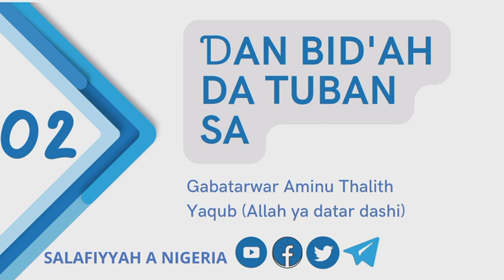Ɗan bid'ah da tuban sa (02) - Aminu Thalith Yaqub (Allah ya datar dashi)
سلسلة : المبتدع وتوبته (02)
أمين ثالث يعقوب (وفقه الله)